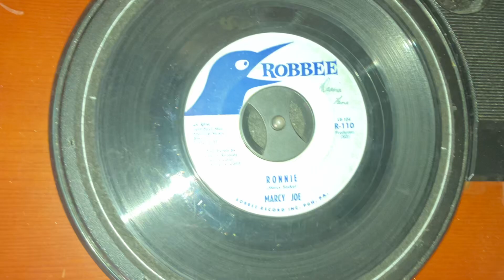LOST 45: “Ronnie” by Marcy Joe (1961)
1961 Robbee Records 45, a No. 81 Billboard Hot 100 Chart entry, her only ever charting Hot 100 single. Enjoy this forgotten gem rarity!